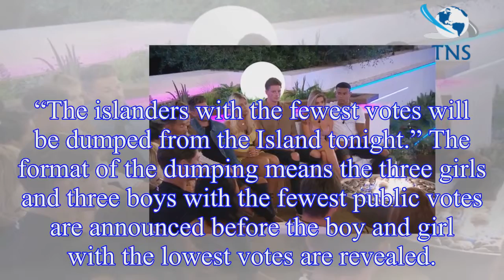Love Island: Two stars will LEAVE in shock eviction as producers confirm double bombshell TWIST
Love Island will welcome two new bombshells into the villa as a pair of current contestants are dumped.
Producers will bring a start-of-the-week shock to the Mallorca-based bunch, with the results of